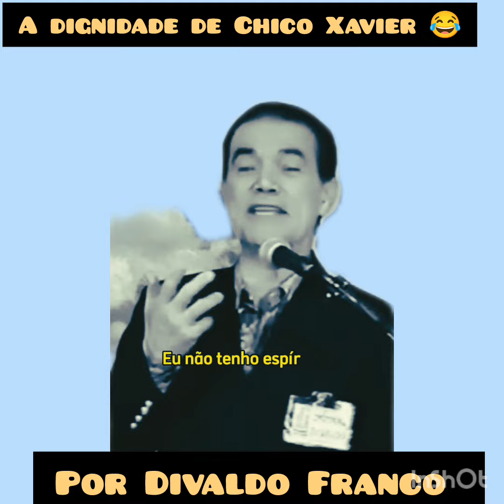A dignidade de Chico Xavier, História Hilária de Divaldo Franco...